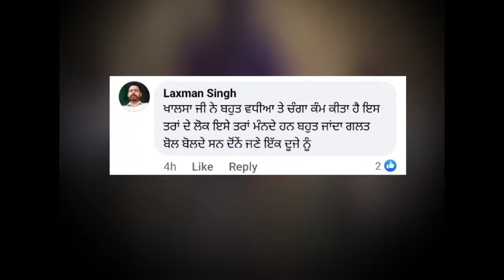Sukh Ratia ਮਨਜੀਤ ਕੌਰ ਨੂੰ ਚੁੱਪ ਕਰਾਉਣ ਤੇ | ਪੂਰਾ ਪੰਜਾਬ ਹੋਇਆ ਨਿਹੰਗ ਸਿੰਘ ਅੰਮ੍ਰਿਤਪਾਲ ਦਾ ਫੈਨ